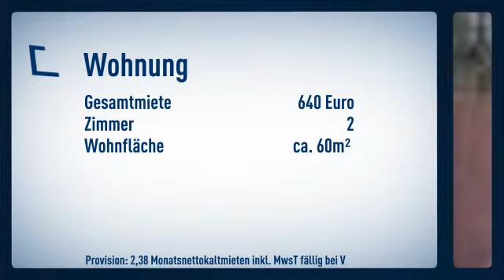Schöne Souterrainwohnung in Siegburg Braschoß wartet auf neuen Mieter !!!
Souterrain
Zimmer: 2

Marita Baldauf